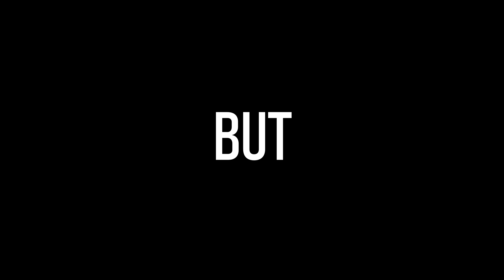Can My Childhood Miniatures be SAVED?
How I Paint The Lord of the Rings Miniatures Game Painting for Games Worskop's MESBG! This video is like an Ebay rescue where I rescue my own Games Workshop Middle Earth miniatures I painted 17 years ago when I was 12 and re-paint them! I will show you how to paint with army painter and citadel contrast paint tips and tricks and how to build the fellowship including Aragon, Legolas and Boromir, how to base miniatures and how to create a diorama using cheap materials. These Warhammer MESBG miniatures are even worse than the classic pro painted Ebay rescue, so wish me luck!

➖ Time Stamps ➖
0:00 The Lord of The Rings Miniature Story
3:03 Removing 17 years of miniature painting
4:49 Fixing Gamesworkshop’s Middle Earth Miniatures
6:16 Making the diorama bases
9:05 Painting the miniature diorama
10:58 Adding the background
11:40 Gifting The final miniatures

➖ About Me & The Channel ➖
My name is Danny and I also run the ESO gaming channel which has 2 million subscribers, this tabletop channel is more of a hobby project where I seek to teach you how to paint miniatures with beginner friendly step by step tutorials and painting techniques so you can achieve quality results with your tabletop army. I do run this channel at a loss so each view really counts, thank you!

It Took me 17 YEARS! – How I painted The Lord of the Rings Diorama MESBG!